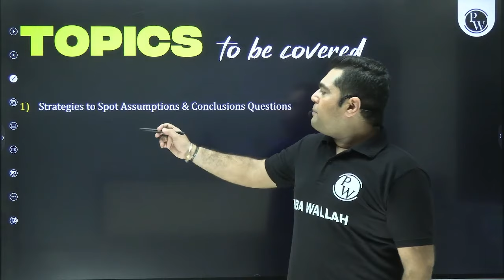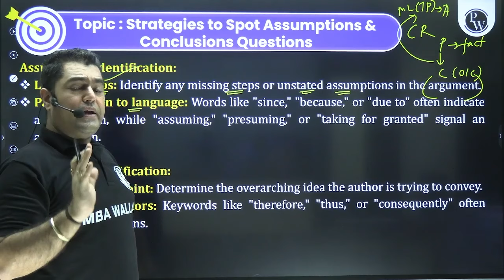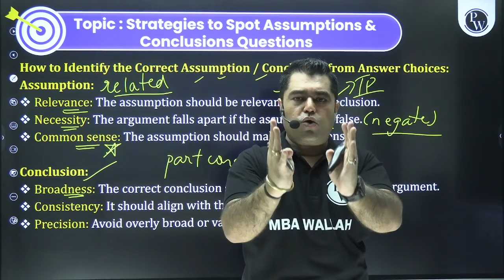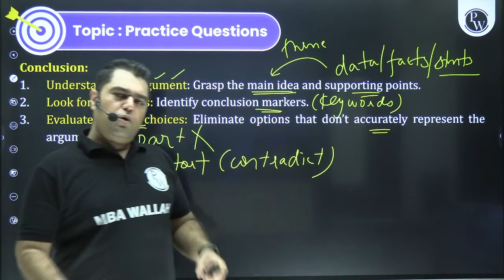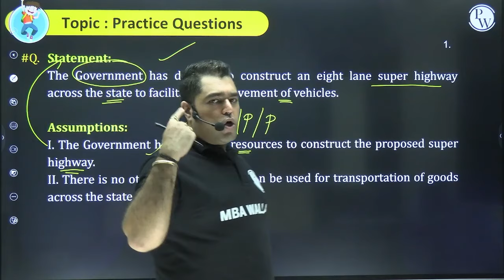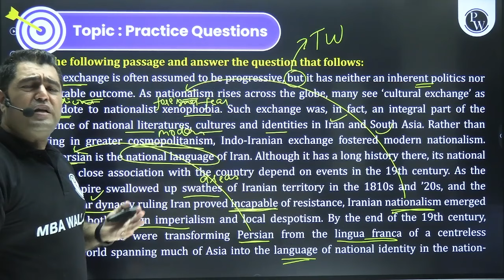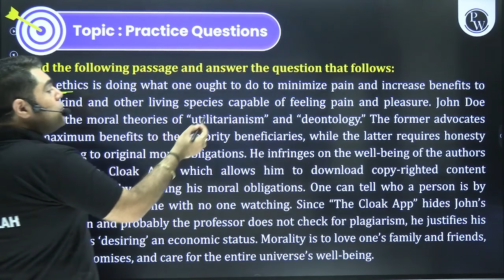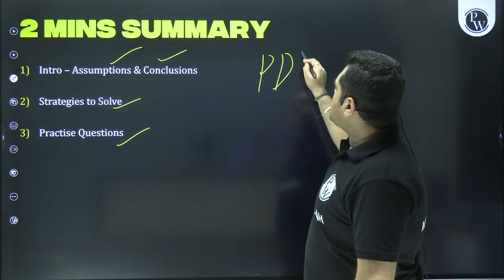CAT 2024 Essentials | 01| Basics of Critical Reasoning | Assumptions & Conclusions | VARC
📕 Batch/Course Links  -

CAT and OMETs Test Series CAT MOCK TEST SERIES 1.0 + CAT AND OMETs Test Series Combo

Wondering how to begin your journey of Critical Reasoning ? Scared of Assumptions &  Conclusion Questions ? Amit Rohra Sir is here to teach you everything from scratch. Welcome to CAT 2024 Essentials Batch. In this video, Amit Rohra Sir explains the concepts of Assumptions & Conclusions from basics & solves lots of examples to help make you grasp the concepts strongly !